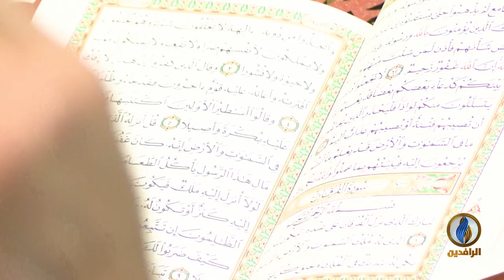ألا_نتفكر | الحلقة الرابعة | الشرع والطب يثبتان خيرية الصوم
إعداد وتقديم الدكتور صهيب الحسيني

ــــــــــــــــــــــــــــــــ
ــــــــــــــــــــــــــــــــ